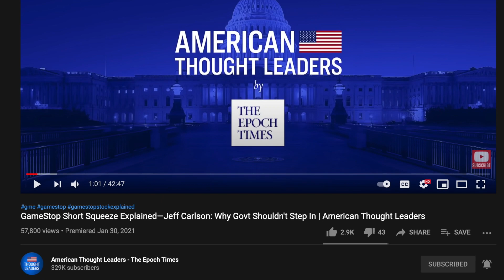Andy Ngo: Infiltrating CHAZ; Antifa’s Plot to Destroy America; “Unmasked” | American Thought Leaders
“In their own words, for their world to live & thrive, America has to die."

Independent journalist Andy Ngo has spent the last four years studying and reporting on Antifa. Even though Andy Ngo’s been doxxed, harassed, and beaten by Antifa so badly he ended up hospitalized with a brain bleed, he still went undercover into CHAZ, the lawless autonomous zone that lasted for three weeks in Seattle last year.

Tonight, Andy Ngo breaks down the inner workings of Antifa, which he details in his new book “Unmasked: Inside Antifa's Radical Plan to Destroy Democracy.”

You can follow us and find all our videos there:
Note: Youmaker is still in its Beta stages, so please be patient with it!

A New Leninism Is Gripping America—James Lindsay on Repressive Tolerance & Free Speech | American Thought Leaders

Andy Ngo: Infiltrating CHAZ; Antifa’s Plot to Destroy America; New Book “Unmasked” | American Thought Leaders